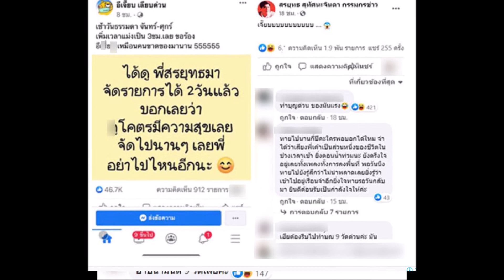'สรยุทธ์'ผวาสุดตัว 'อีเจี๊ยบเลียบด่วน'โพสต์ถึง ชาวเน็ตแนะทำบุญ 9 วัด